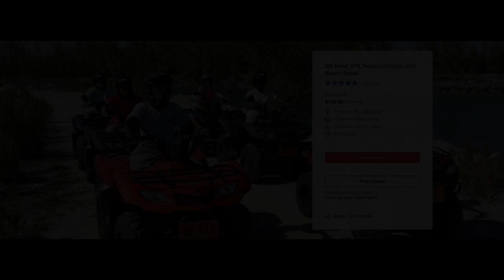Carnival Passenger Arrested in Nassau Charged with Manslaughter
Hello everybody.  This is Darryle Whitman with DestinationWVFTV.  In this video, we discuss the tragic ATV accident in Nassau that resulted in one Carnival cruise passengers death (James Palmer), and another being arrested for manslaughter (James Darling).  The passengers were most likely cruising on Carnival Sunshine at the time of the incident.